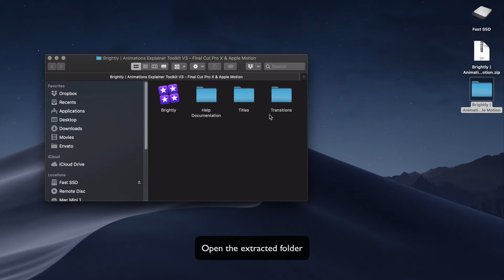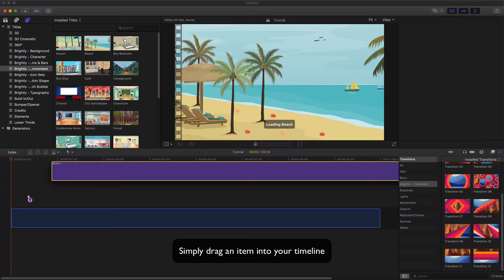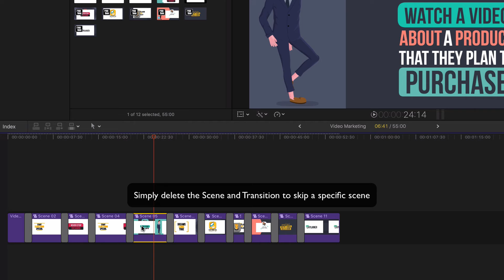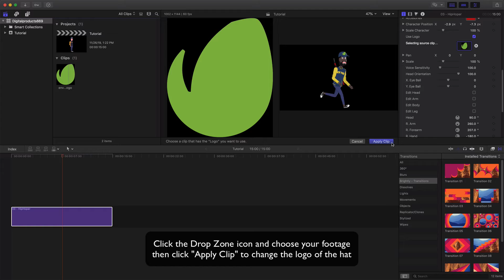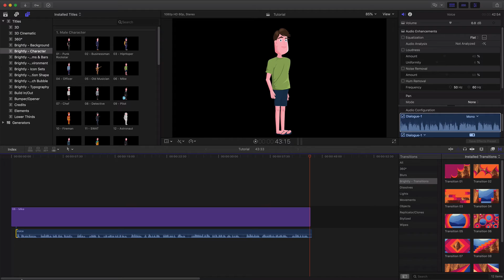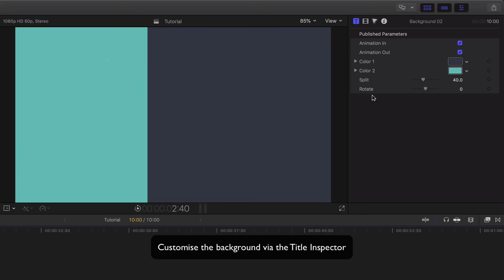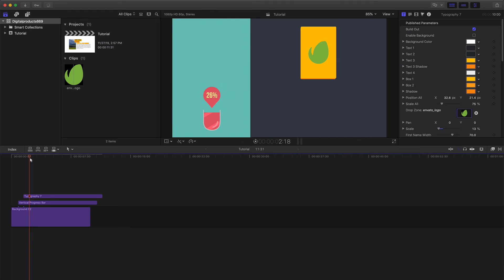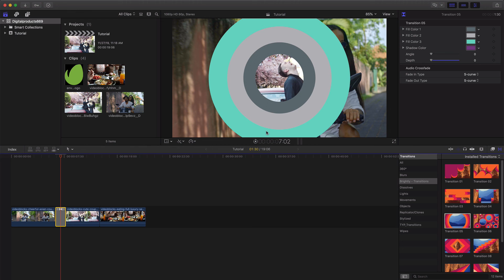[DP669] Brightly V3.0 | Animations Explainer Toolkit - Final Cut Pro X & Apple Motion - Tutorial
Tutorial for the most complete Explainer Toolkit out there fro FCPX and Motion.

0:00 How to install the pack
2:05 How to import in FCPX
2:51 How to edit pre-made stories
5:31 How to customise a character appearance
8:21 How to modify a gesture via a specific hinge
9:20 How to change Auto Lip-sync source
11:08 How to combine environments with characters
13:27 How to combine backgrounds, diagrams, typographies, icons & motion shapes
17:30 How to use a transition

NEW UPDATED V3.0:

- Automatic lip-sync allows you to use your voice recording to animate a character’s mouth!
-Additional pre-made story – “The Explainer Video”
-Loads more animation gestures and poses, to give you even more flexibility of expression
-Extra glasses and accessories

Shirts, Hoodies, Tank Tops, Bags, Mugs...we got them all for ya!